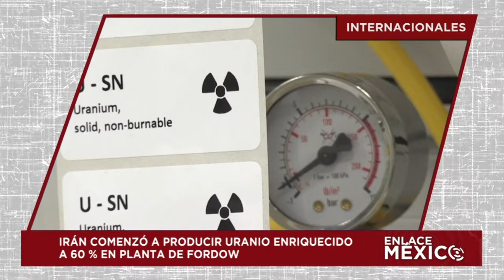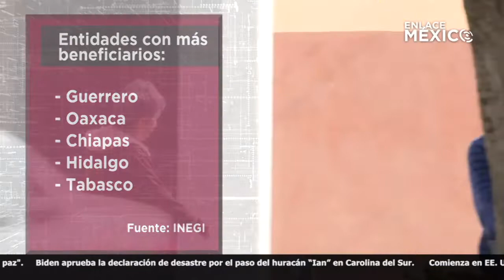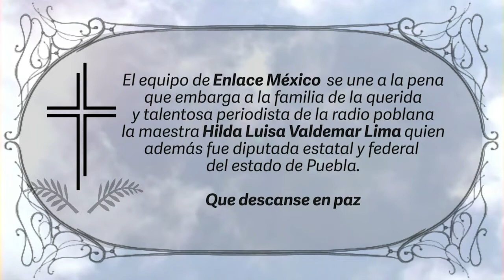NOTICIERO INTERNACIONAL ENLACE MÉXICO 22112022